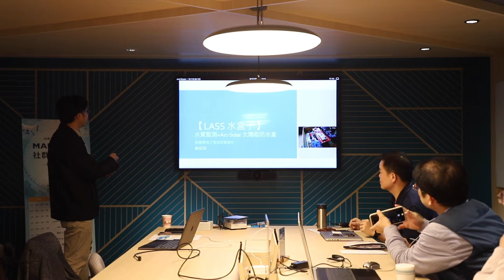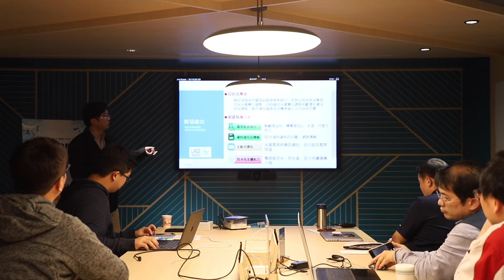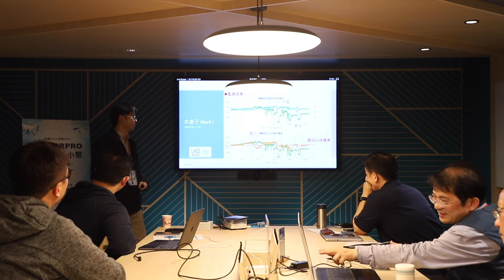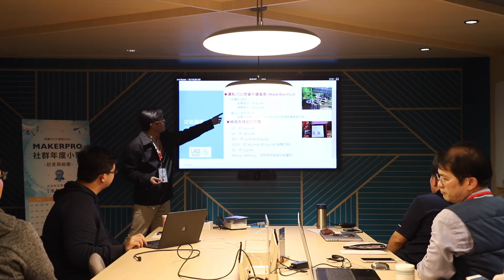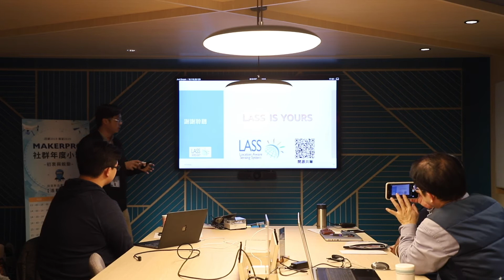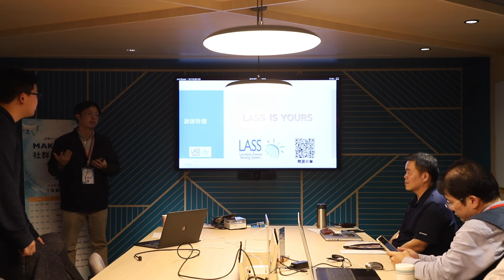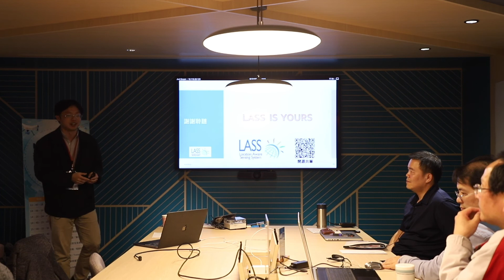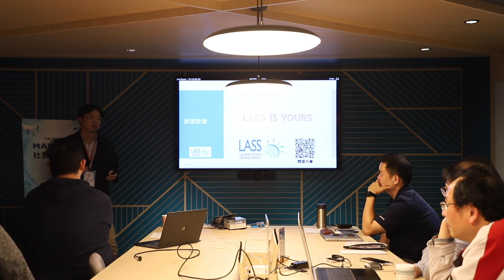LASS⽔盒⼦【MakerPRO社群年度小聚】